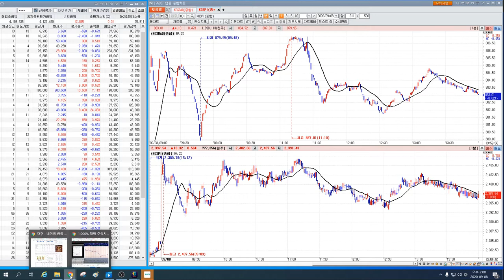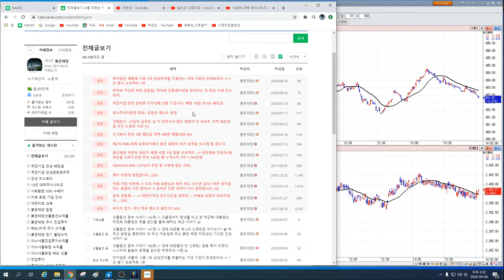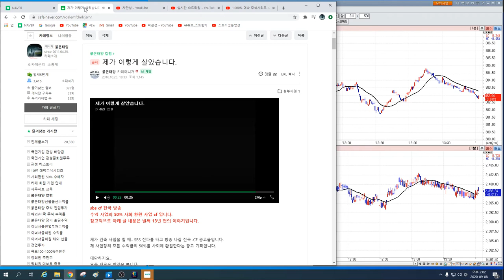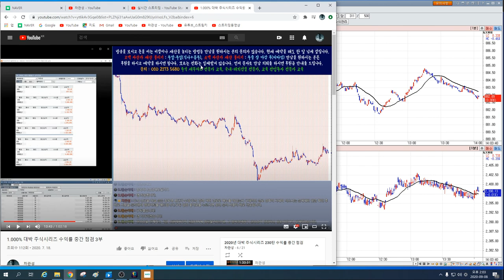1조 벌기 프로젝트 2탄~!! 사기꾼과 사기꾼을 따르는 미친 놈들의 세상 살아가는 이야기 2부